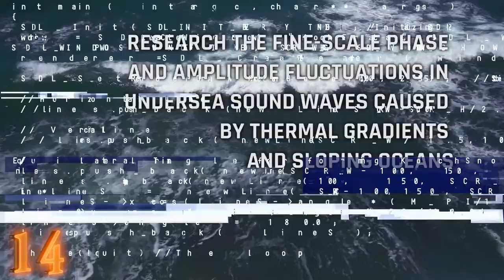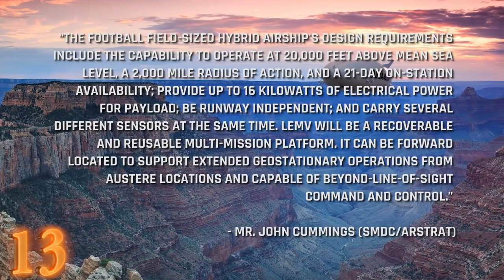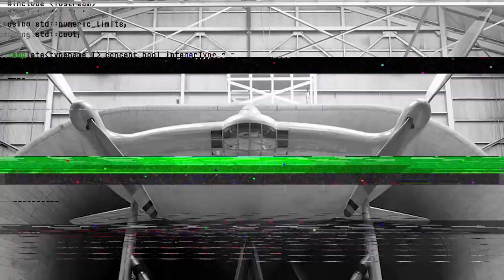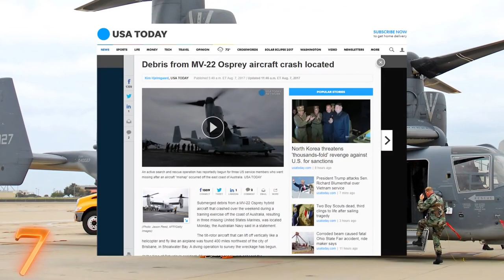15 STRANGEST Ships and Planes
From experimental design aircraft; to unique and weird boats; these are the 15 STRANGEST Airplanes and Ships in the World

HEY YOU ! There are more awesome videos being made every week,

15. White Knight 2 | SCALED COMPOSITES

The white knight 2 is a cargo aircraft, that is designed to carry the SpaceShipTwo spacecraft…. In essence, the WK2 is a mothership.

Lets back up a little, so we can understand whats going on here.

So the Virgin Galactic company owns the aptly called Spaceship company, which is in the business of space tourism.

The WK2 will carry the spacecraft to a fedora release altitude,  and all the people on board the spacecraft will get to enjoy the final frontier. Well… the sub-orbital final frontier. As of right now, they are still in the testing phase of this massive project.

I know, it sounds crazy, but we are living in the future folks ! Get with the times. Before we move on, I would like to introduce you to the White Knight’s competition, Chad, the stratolaunch carrier.

14. RP FLIP | Gunderson Brothers Engineering

13. Airlander 10 | Hybrid Air Vehicles

12. Novgorod | Imperial Russian Navy

11. Vought V-173 | Vought

I wasn’t even planning this segway, but here we are, from round ships, to round planes. V-173, nicknamed “the flying pancake”.

It was one of the first, strange, “all wing” airplane designs and as bizarre as it looked, it did provide high maneuverability

Unfortunately, it was just one more of those weird designs that people learned valuable information from but was never used in any official capacity. At least the model is still up on display.

10. Hughes Glomar Explorer | Sun Shipbuilding & Drydock Co

9. NASA AD-1 | Ames Industrial Co

The AD-1 is another experimental aircraft from the Cold War Era. This time NASA was interested in seeing how far aircraft wings could be pivoted, as it turns out this plane could pivot its wings up to 60 degrees.

The plane was built and tested between 1979 and 1982 but the first designs for such aircraft came from Germany in 1944.

The test was a success, the so called oblique wing aircraft flew, never crashed, and NASA scientists got some valuable information. You can still see the plane on display at the Hiller Aviation Museum in San Carlos, California.

8. Floating Prison | Avondale Industries

7. V-22 Osprey | Boeing

6. HSV-2 | Incat

5. Proteus 281 | Scaled Composites

Hey would you look at that, another Scaled Composites design on this list, these guys sure know how make weird looking planes !

The 281 Proteus is a High Altitude Long Endurance aircraft, it is capable of orbiting a point, 63,000ft (19,200m) for 18 hours.

This plane has been a massive success, it has been used by multiple U.S. Agencies, so next time you are doing something shady in your backyard, just remember the NSA could have one of these bad boys hovering miles above.